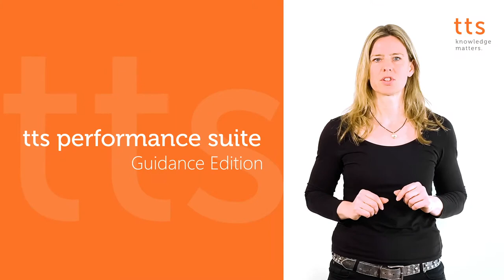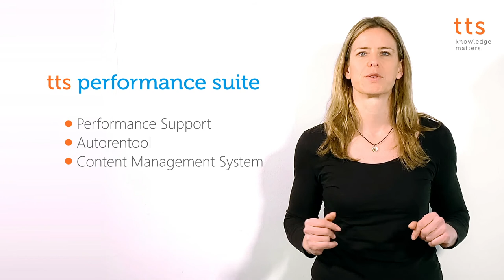tts performance suite: the new names of the software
Release 2021 of the tts performance suite includes changes to our product family and the names of some components in addition to new functions and performance improvements. The continuous development and expansion of our solution have made this step necessary.